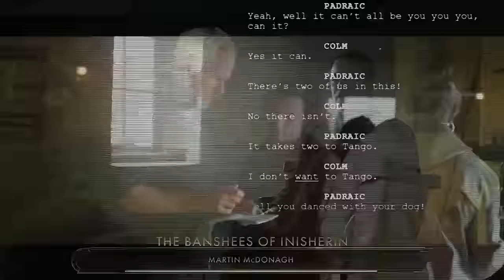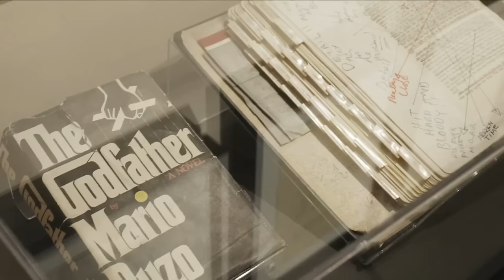Well... The Oscars Have Done It Again...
The Oscars at this point a parody of themselves. Every year there seems to be some spark of controversy, and we haven't even broadcasted the MAIN EVENT yet and there's drama! With the Academy Awards announcing the nominees for all of their categories, they have demonstrably shown several examples of snubbed movies. Whether it be from the Barbie movie not getting representative acknowledgements of female cast or director, or even over to the animation side, where NOBODY was granted more than the animation category. Best Picture? No a chance. Animation isn't cinema after all. I'm not surprised. You're probably not surprised. But it seems that Well... The Oscars Have Done It Again...

With writing assistance from James Horscroft.

...I'm at the point where I just point and laugh. The Oscars never fail to disappoint.